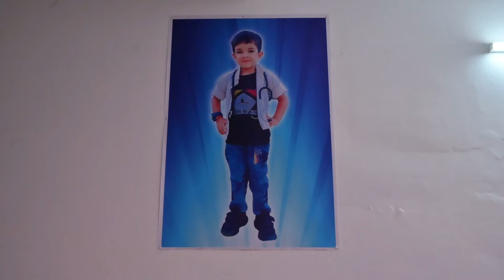GURSANJH REETA PART 4